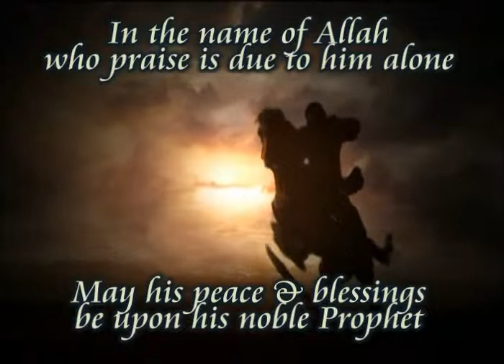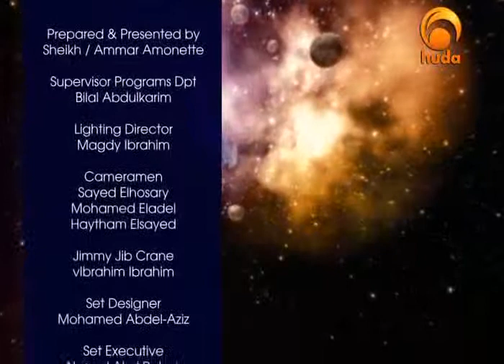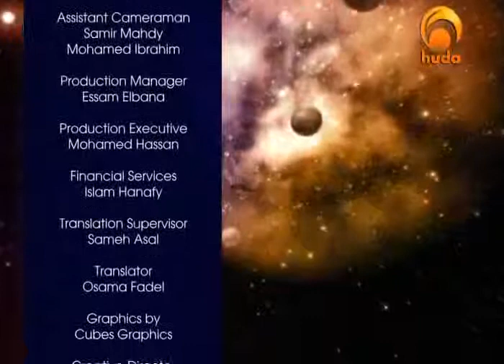Universal Quran - Al-Qiyamah (part 4)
Universal Quran I
with Shaikh Ammar Amonette in Huda TV

A program presents an authentic explanation of the last two parts Qur'an [29 & 30]
Al-Qiyamah (part 4)